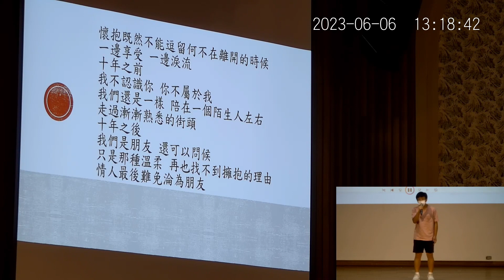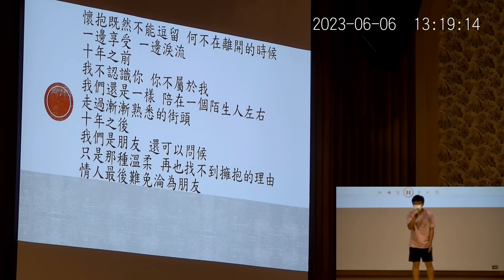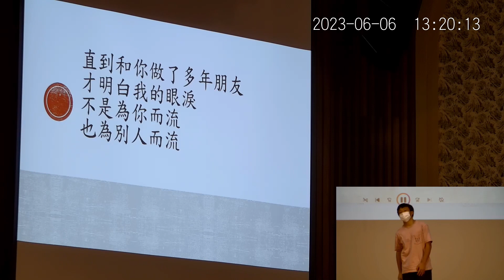1120606國三K歌比賽第1名